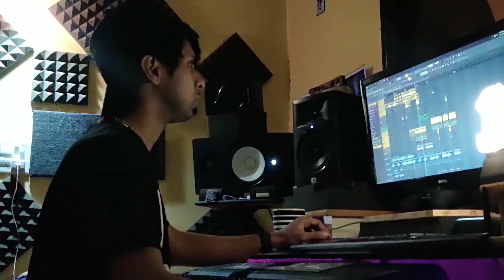Quarantine Beat Challenge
Quarantine Beat Challenge featuring the best producers around the country, we took a 60s bollywood sample and remixed and flipped it, six different sounds, six different minds, check it out !!